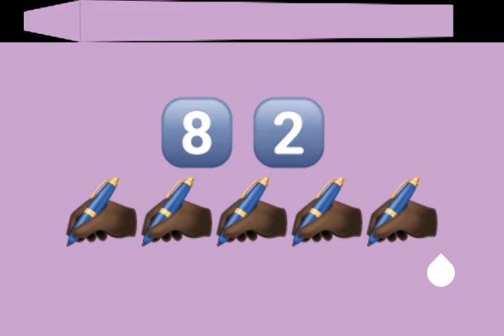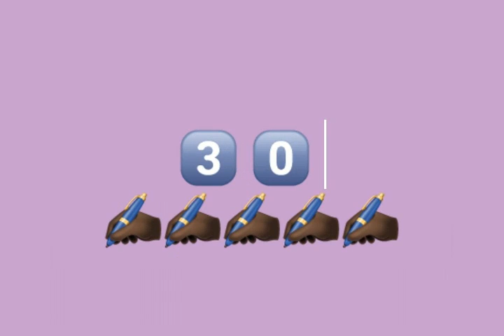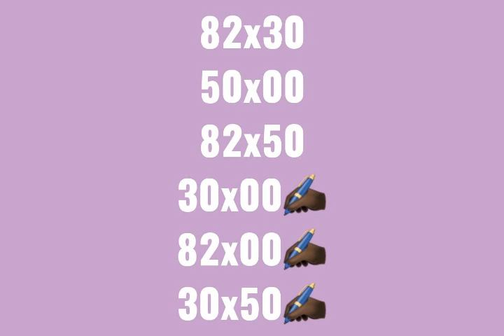25 de mayo de 2021